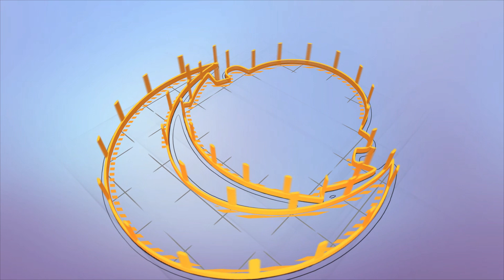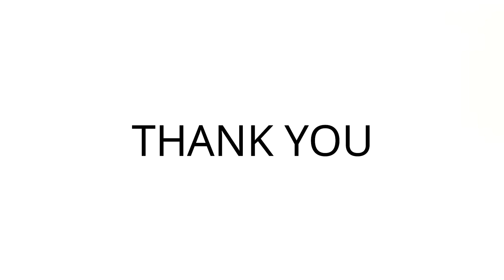Moon Public Schools | Annual Prize Distribution Ceremony 2021 | Main Campus | Pakistan Zindabad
Annual Prize Distribution Ceremony 2021
Girl Campus Fabulous Performance on Pakistan Zindabad